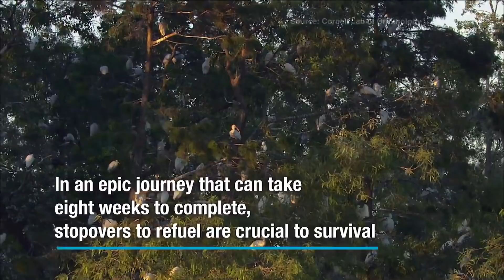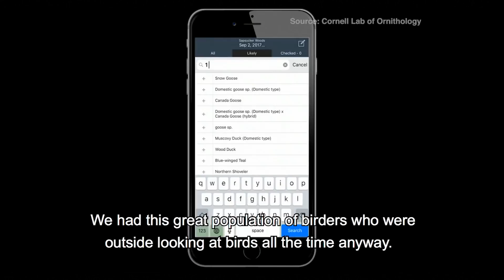Protecting Birds Is Protecting Our Future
Every spring, billions of birds migrate to faraway lands in search of suitable breeding grounds. To protect the migration, scientists have developed a way for everyone across the globe to participate in conservation.